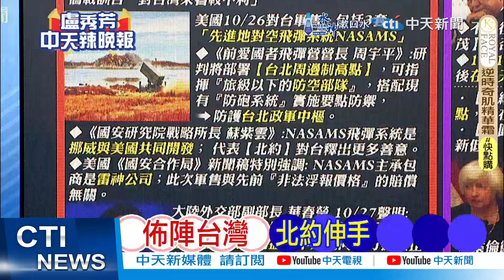美軍售台灣 專家解讀出北約此意涵 | 佈陣台灣 北約伸手【盧秀芳辣晚報】精華版@中天新聞CtiNews